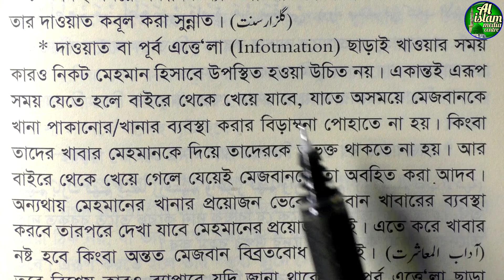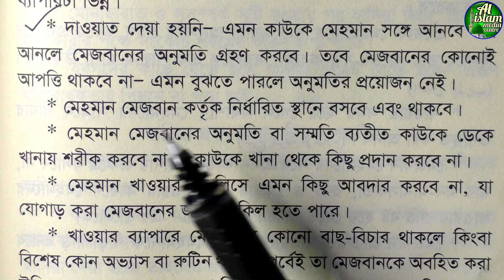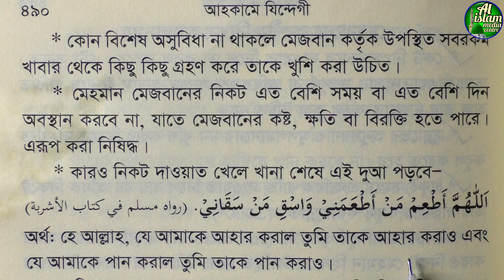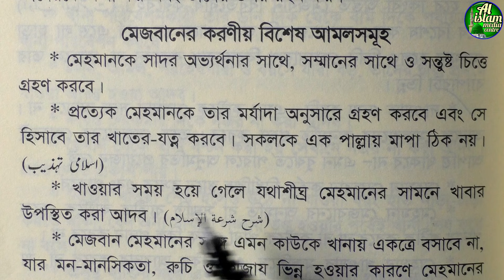মেহমানদারির সঠিক নিয়ম | মেহমান ও মেজবানদের করনীয় | মেহমানদারীর ফজিলত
★ যারা কুরআন শিক্ষার ফুল প্যাকেজ কিনতে চান যোগাযোগ করুন- 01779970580  //  হাদিয়া ৩,০০০ টাকা এবং  শর্ট প্যাকেজ কিনতে চাইলে ১১৩০টাকা ।  আর যারা তালিম প্যাকেজ কিনতে চান হাদিয়া ২০০০ টাকা।  বইগুলো কিনতে চাইলে অথবা বইগুলো দেখতে চাইলে - আপনার নাম, ফোন নম্বর, এবং ঠিকানা উক্ত নম্বরে whatsapp এ  মেসেজ করে পাঠিয়ে দিবেন,  এবং ফোন করে কনফার্ম করবেন। বইগুলো হাতে পেয়ে টাকা দিবেন। ইনশাআল্লাহ।

আমাদের আরো কিছু গুরুত্তপূর্ণ বই রয়েছে-

নং          বইয়ের নাম                        হাদিয়া

১.   কুরআন শিক্ষার প্যাকেজ          ১১৩০

২.  মহিমান্বিত কুরআন
         (শব্দে শব্দে অর্থ)                       ৯৮০

৩.  আহকামে জিন্দেগী                     ৩৪০

৪.  রাসূল সাঃ এর  ২৪
          ঘন্টার আমল                          ৩৫০

৫.   জিকরে ছালেহীন                       ১৩০

৬.   ফয়জুল কালাম
      (বিষয় ভিত্তিক হাদিস)                 ৩১০

৭ .   আমলে কুরআনী
          (তদবিরের বই)                        ১৭০

৮ .   ১২ চান্দের ফজিলত
           ও সহী আমল                         ১৩০

৯ .  মহিলাদের ওয়াজ
               ও তালিম                            ২৩০

১০.  আয়েশা রাঃ এর ৫০০ হাদিস
               (মহিলাদের জন্য)              ২৯০

১১ .   তরিকুল ইসলাম ১
          তরিকুল ইসলাম ২-
           মাসআলাহ এ বই                   ৫৪০

১২ .   কুরআনের শেষ্ঠ কাহিনী
              (২৫ নবীর জিবনী)              ৩৫০

১৩ .       নবীজির ৩০
            প্রকার নামাজ                       ৩৫০

১৪.   আল আযকার
      (সকল প্রকার দোয়া
       হাদিসের আলোকে)                  ৫৩০

১৫.   মেয়েদের একান্ত
           জরুরি মাসায়েল                     ১৫০

১৬.    আর রাহিকুল মাখতুম
               (নবীজির জিবনী)               ৩৪০

১৭.   কুরআন বড় ফ্রন্ট                    ৩০০
              মাঝারি ফ্রন্ট                       ৭০০
    সবচেয়ে বড় ফ্রন্ট                       ১০০০

মেহমানদারির সঠিক নিয়ম
 মেহমান ও মেজবানদের করনীয়
 মেহমানদারীর ফজিলত